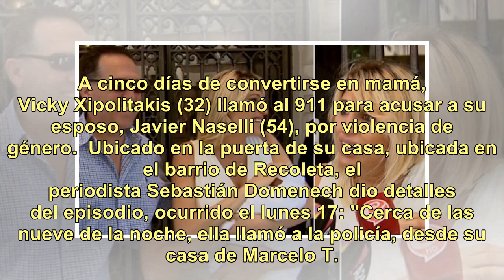Vicky Xipolitakis acusó a su marido, Javier Naselli, de violencia de género, a cinco días de dar ...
Vicky Xipolitakis acusó a su marido, Javier Naselli, de violencia de género, a cinco días de dar a luz

A cinco días de convertirse en mamá, Vicky Xipolitakis (32) llamó al 911 para acusar a su esposo, Javier Naselli (54), por violencia de género.  Ubicado en la puerta de su casa, ubicada en el barrio de Recoleta, el periodista Sebastián Domenech dio detalles del episodio, ocurrido el lunes 17: "Cerca...